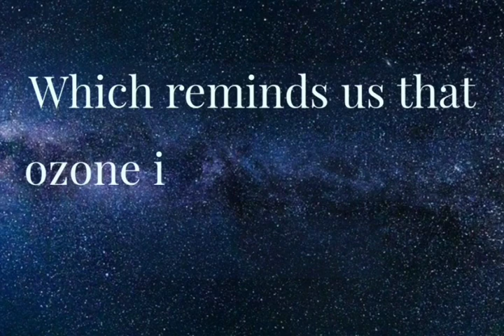ozone day status|ozone day status 2021|ozone day whatsApp status 2021